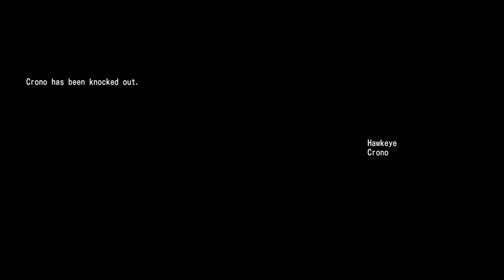EDF Lets Play BumbleBros 9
Crono and I with Hawkeye embark on a challenge, Fencers, on hard, whole campaign. Through bugs, drones, and hectors, we push through each mission.

Crono finds a new single use jet pack too.